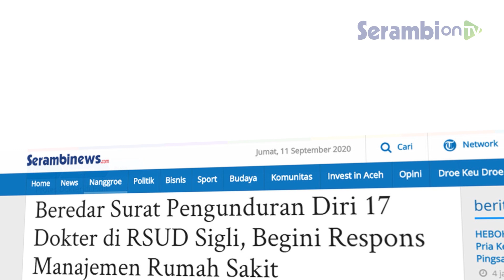17 Dokter Mengundurkan Diri, Aktivitas RSUD Sigli Tetap Normal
SERAMBINEW.COM, SIGLI - 17 dokter umum non PNS mengundurkan diri dari RSUD Tgk Chik Di Tiro Sigli, Jumat (11/9/2020).

Pengunduran diri tenaga medis akibat beban dan risiko kerja yang dibayar rumah sakit dinilai tidak sesuai.

Surat pengunduran diri tanpa nomor itu ditujukkan kepada Kepala Bagian Pelayanan Medik RSUD Tgk Chik Di Tiro Sigli, dr Dwi Wijaya.

Pengunduran 17 dokter umum tidak menyebabkan pelayanan terganggu, aktivitas tetap berjalan normal.

Sementara ambulans yang membawa pasien mondar mandir di IGD Tgk Chik Di Tiro Sigli.